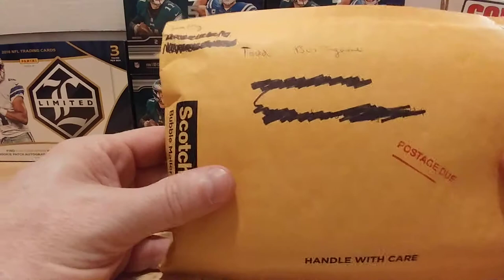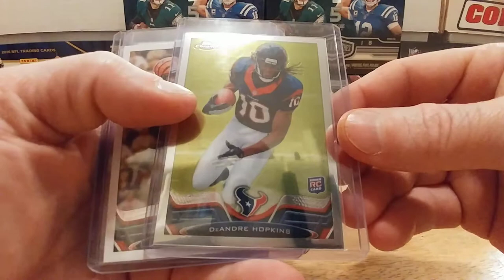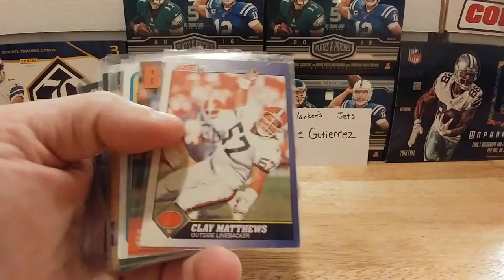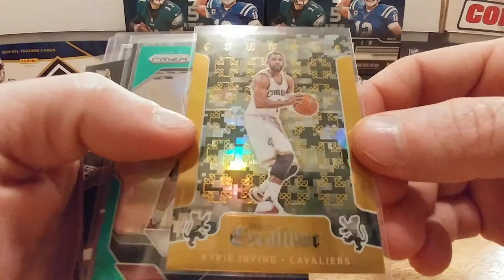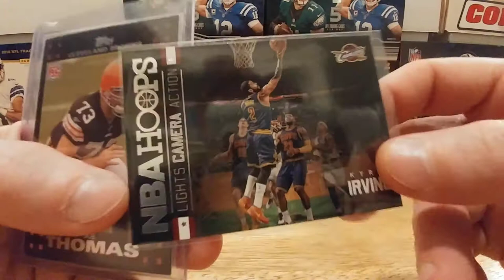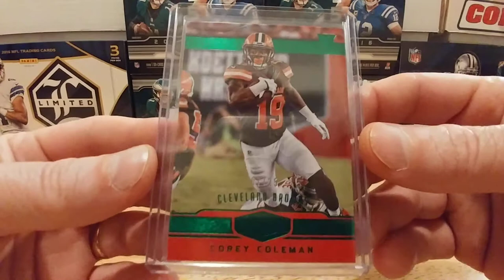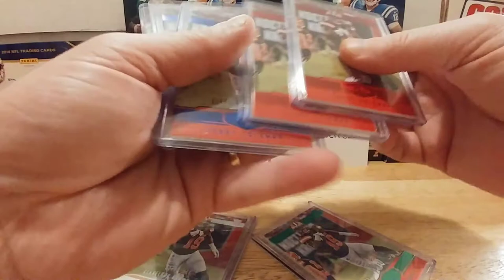One ebay pick up/One care package/One trade. Thank you Sam.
Please check out FFG and Mike Gutierrez. Thank you for the care package Sam Ney :)